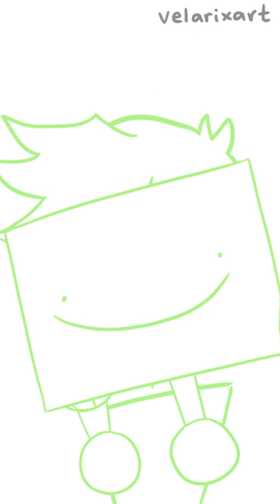dream team karaoke animatic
i actually made this animatic like two weeks ago haha so guess my prediction came true (kinda?) :D